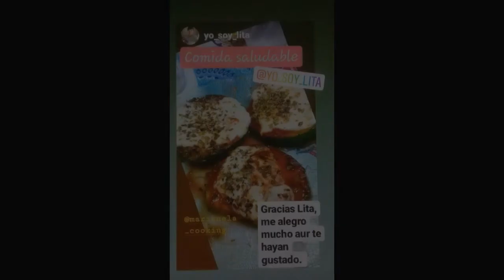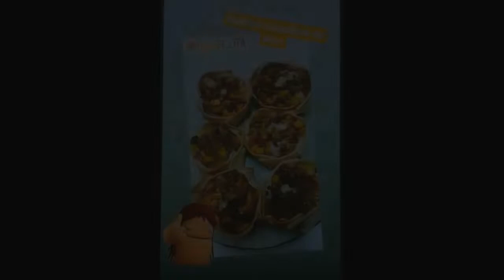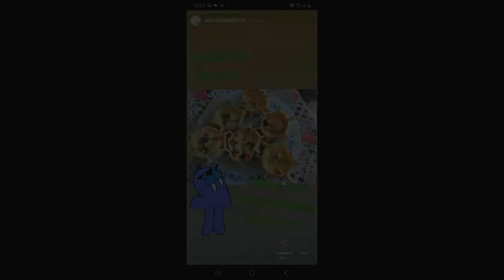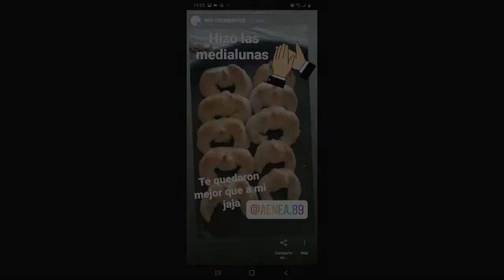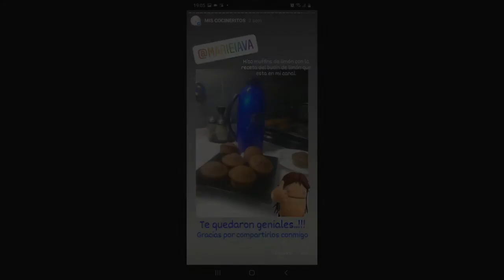50 MIL COCINERITOS..!!!! - Marianela COOKING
Hola cocineritos, hoy quiero compartir con todos los cocineritos que ya somos 50 MIL COCINERITOS en este canal y darles las GRACIAS, por ver las recetas, por hacerlas y compartirlas conmigo. Cuando comencé con este proyecto nunca creí hasta donde podía llegar, todo fue con mucho esfuerzo, sin saber de edición ni nada, fui aprendiendo sobre la marcha; GRACIAS por confiar en mi y en las recetas, GRACIAS por estar ahí cada miércoles y domingo dándome todo su apoyo.
Así como cuando comencé contando a los primeros 10 cocineritos seguiré poniendo contenta con cada uno que llegué a este canal, porque sin ustedes este canal no seria posible y nada de lo que hago tendría sentido, así que este logro es de TODOS!!! LOS AMO..! GRACIAS POR SIEMPRE...!

Si hacen alguna de mis recetas les dejo mi mail para que me envíen las fotos de sus recetas y así poder compartirlas con toda la comunidad.